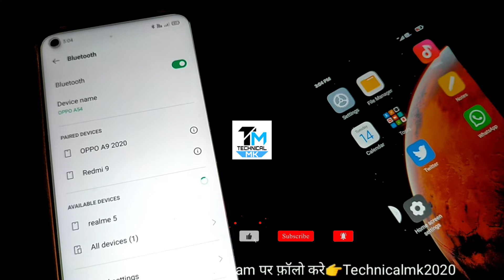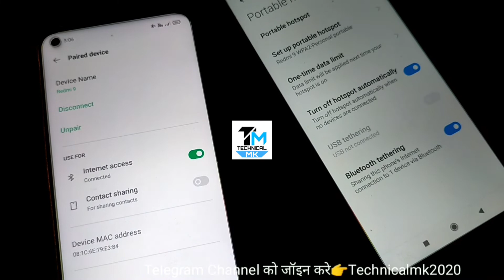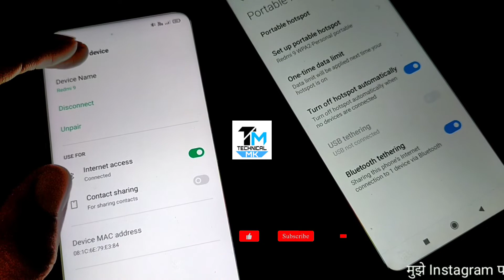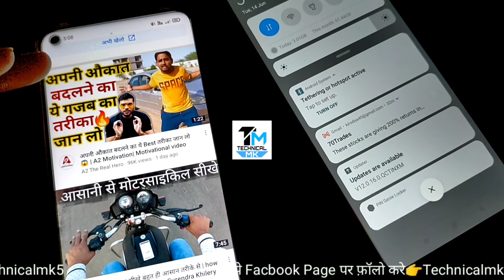Turn On Bluetooth and Use Unlimited InternetNew Bluetooth Trick | Use Unlimited Internet 2022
ज्यादा इन्फॉर्मेशन के लिए मुझे Instagramपर फ़ॉलो करे 👇👇
Instagram I'd 👇👇